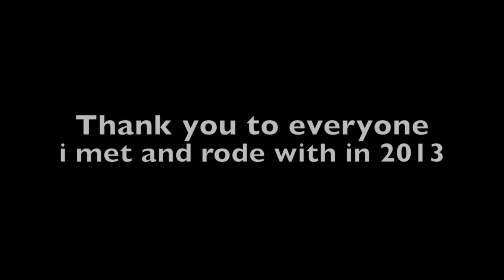QuimmyTV 2013 season ender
This video is the season ender for all the best bits of QuimmyTV for the last year. i met some amazing people and rode with some even better friends. i travelled the country from top to bottom riding at some excellent places. Revolution bike park Wales, Innerleithan in scotland, hamsterley forest durham and even got to morzine in france for a week. all in all 2013 was pretty rad.

we are part of a group on facebook with over a 100 members who meet up most weekends to either downhill, cross country, dirt, jump or bmx. we travel the country so have members from all over. feel free to join